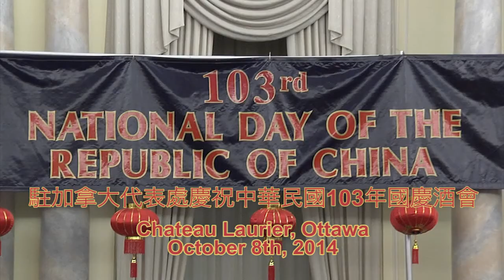駐加拿大代表處慶祝中華民國103年國慶酒會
TECO in Canada celebrates the 103rd National Day of the Republic of China (Taiwan)